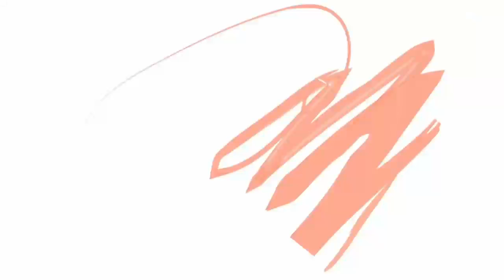Seri ADA KESELAMATAN DI LUAR KRISTEN Part #4 - SORGA BERTINGKAT, ANAK TUHAN MENDAPAT YANG TERBAIK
SABAR
SELIDIKI ALKITAB BERSAMA RONNY SUWONO
8 Oktober 2020
Part #4 Seri ADA KESELAMATAN DI LUAR KRISTEN
" SORGA BERTINGKAT, ANAK TUHAN MENDAPAT YANG TERBAIK ? "